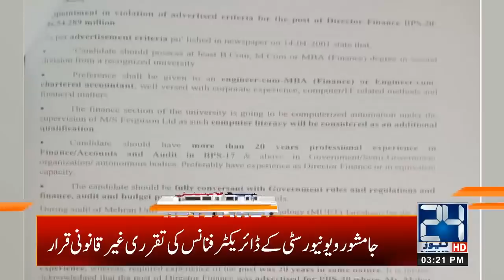Dead Line! PM Imran Khan Resigns? 3pm News Headlines | 24 Oct 2020 | 24 News HD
24 News HD is one of the leading news channels of Pakistan bringing you the latest current affairs from Pakistan and around the world.  Live National Assembly and Senate Session.